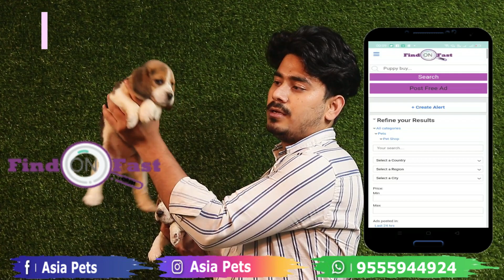Beagle Puppies For Sale | Beagle Puppy For Sale in Delhi NCR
All Breed Dogs are available at Best Price Range male and Female

Cheapest Dog Market In In Delhi | [Wholesale/Retail] | Wholesale Price | Pitbull, American Bully,etc

Puppy For Sale | Heavy Bone with Papers 42 Days old Male and Female available with paper kennel club.

Toy Pom Puppy For Sale in Delhi Ncr | Noida | Gurgaon
Female puppy price , male puppy price, Kci register, Deworming, vaccination done, Champion and import blood line, healthy puppy and healthy pups ,home delivery facility in Delhi ncr, Our dog kennel Delhi,

All breeds are Active and Best quality puppies With Paper of vet.

Puppies are like : Labrador, Pug, Beagle, Cocker Spaniels, English Mastiffs, Neapolitan Mastiffs, Tibetan Mastiff, BullMastiff, Great Danes, Saint Bernard, Rottweiler, Golden retriever, German shepherd, Chihuahua, Siberian husky, Poodle, Pekingese, Boxer, Akita, Lhasa Apso, Jack Russell, Maltese, Terrier, Silky Terrier, Yorkshire Terrier, Pekingese, Shetland Sheep Dogs in Top Quality, Pomeranian, Pointer, Sharpei, Shihtzu, Irish setter, Miniature pinscher, Dalmatian, Dachshund, Doberman, Dogs in Top Quality, Alaskan malamute, Basset hound, -  Etc Breeds.
This Breed Dog is Heavy Bone Active and Healthy. It's Our Gurrenty ( Male and Female Both are available any Day )
Online Pet Shop in India - Asia Pets also a pet shop and dog clinic
Puppy For Sale | Pup Price in India